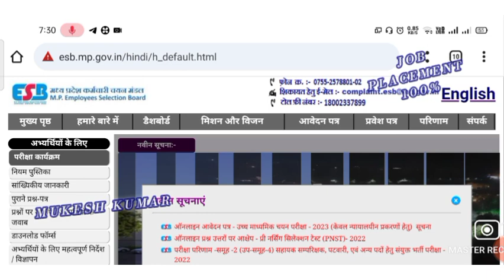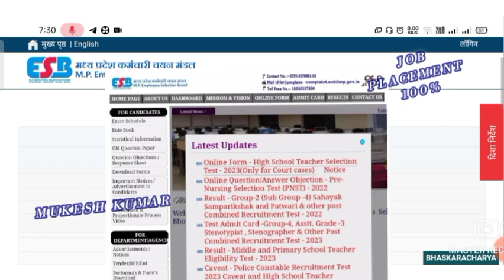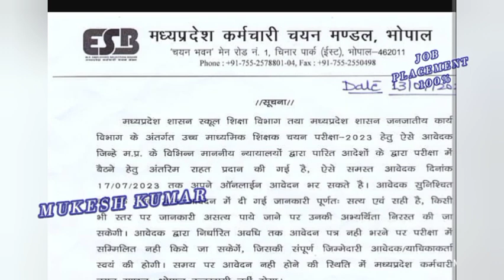मध्य प्रदेश शिक्षक चयन परीक्षा वर्ग -1 हाई कोर्ट। ESB! 40%-50% अभ्यर्थियों के लिए आवेदन लिंक open